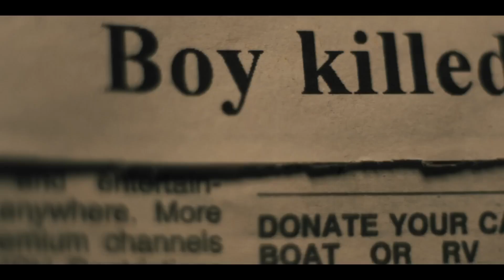Silent Night (2023) | Official Trailer | John Woo, Joel Kinnaman, Kid Cudi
Nothing speaks louder than revenge..

From legendary director John Woo and the producer of John Wick comes this gritty revenge tale of a tormented father (Joel Kinnaman) who witnesses his young son die when caught in a gang’s crossfire on Christmas Eve. While recovering from a wound that costs him his voice, he makes vengeance his life’s mission and embarks on a punishing training regimen in order to avenge his son’s death. Full of Woo’s signature style, Silent Night redefines the action genre with visceral, thrill-a-minute storytelling.

Silent Night (2023) is directed by John Woo, starring Joel Kinnaman, Scott Mescudi, Harold Torres and Catalina Sandino Moreno. The script was written by Robert Archer Lynn.

For Indonesian market only :
- Movies